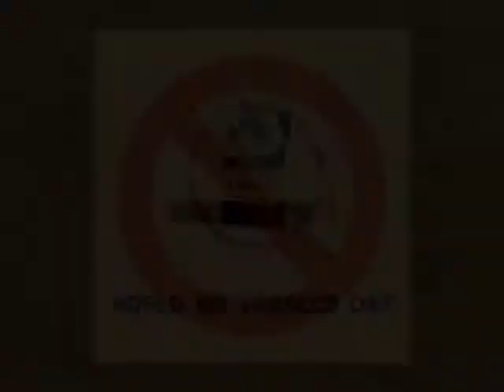Trailer to UNews Weekly 19, UN Information Office Tashkent